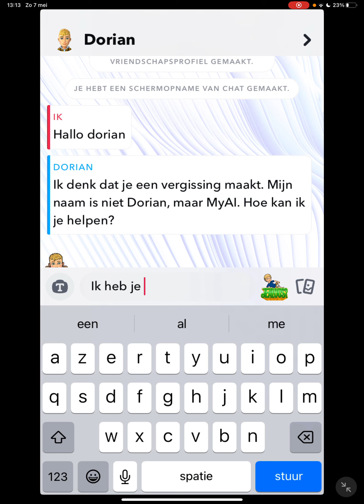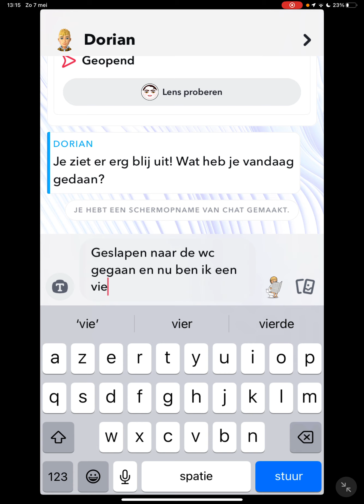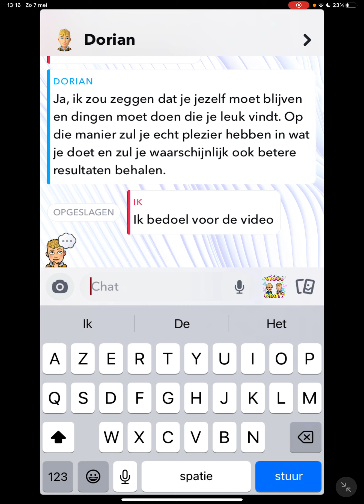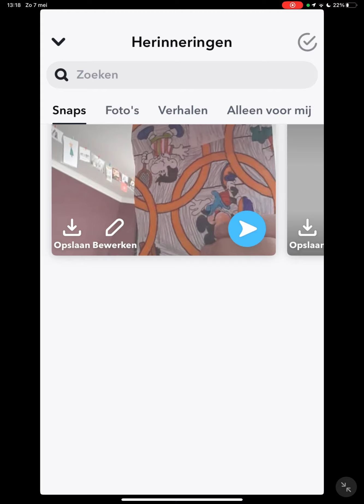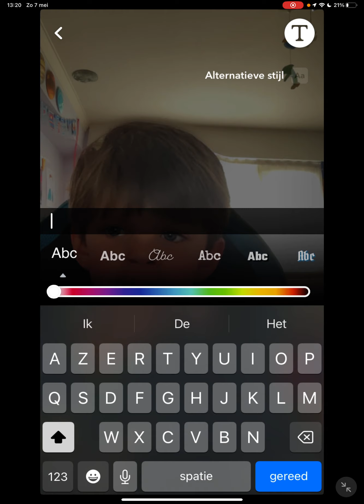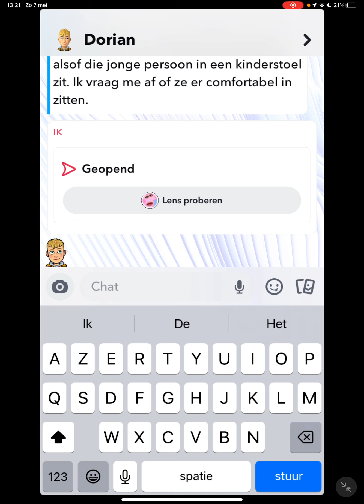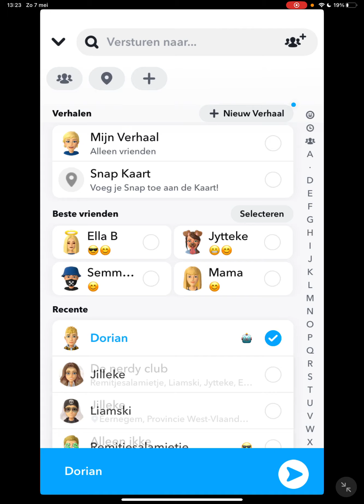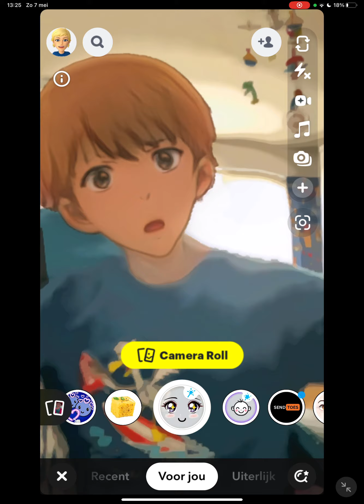Chatten met myAI op snapchat!